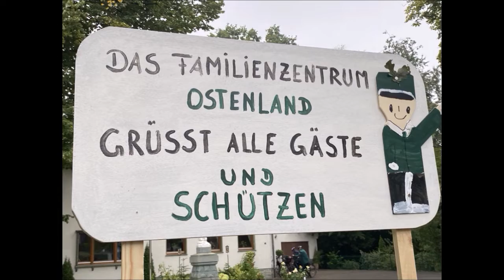2022 BHDS Bundesfest in Ostenland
Das kleine Örtchen Ostenland bei Dellbrück war 2022 Ausrichter des BHDS Bundesfestes und meisterte diese Aufgabe mit Bravour.
Passend dazu gab es auch direkt eine faustdicke Überraschung, der BHDS bekam seine erste Königin.

Andrea Reiprich, beruflich hoch engagierte Floristin aus Neuwied errang 30 von 30 möglichen Treffern. Bei der Festmesse mit Bundespräses Robert Kleine, dem Kölner Stadtdechanten und einer Festrede von Schirmherr und NRW-Gesundheitsminister Karl Josef Laumann wurde sie, zusammen mit den neuen Diözesanmajestäten, inthronisiert.

Vor dem Fest Gottesdienst erfolgte die Abkrönung der Diözesanmajestäten und des scheidenden Bundeskönigs Hans Lummer, die allesamt seit Schloss Neuhaus 2019 im Amt waren. Ihnen gilt ein ganz herzliches Dankeschön und den neuen Majestäten ein viel Glück für das kommende Jahr.

War der Samstag noch verrregnet, so setzte sich am Sonntag gegen Mittag die Sonne durch. Pünktlich zum Festzug endete der Nieselregen und die ersten Sonnenstrahlen ließen die Orden an den Uniformen und Abendkleider in allen Farben in der Sonne leuchten.

Der kleine 3.000 Seelenort wirkte vollgelaufen, schätzungsweise 32.000 Schützen und Besucher waren zugegen und zeigten sich begeistert.

Am Straßenrand hatten sich ganze Familien und Gemeinschaften zusammengefunden, Tische und Stühle aufgestellt, Picknicks veranstaltet. Jubelrufe und La Ola Wellen begleiteten die Marschierenden dann durch die liebevoll geschmückten Wege und Straßen.

Diözese  um Diözese marschierte an der Ehrentribüne vorbei. Als ein Reporter das Schild „Paderborn Land“ entdeckte.  „Puh, dann ist ja endlich gleich Ende“ so seine Meinung. Er konnte ja nicht ahnen, dass er noch eine gute 1 Stunde die Schützenverrückten und Jubelnden aus dem Paderborner Land ertragen durfte.

Viele Komplimente bekamen die Ostenländer auch für die Gestaltung des Festgeländes. Das war nicht nur optisch sehr ansehnlich, auch die Auswahl der Speisen, Getränken und Attraktivitäten hatte wahrhaftig für jedermann etwas zu bieten.

Kompliment und ein herzliches Danke an den Ausrichter.